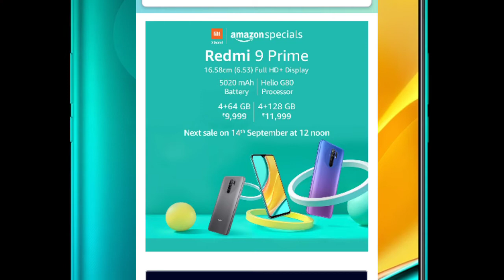Redmi 9 Prime Sale Date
Redmi 9 Prime Next Sale | Redmi 9 Prime Next Sale Date | Redmi 9 Prime Sale |Redmi 9 Prime Sale Date

Cover Topics:-
Redmi 9 Prime Next Sale
Redmi 9 Prime Next Sale Date Redmi 9 Prime Sale